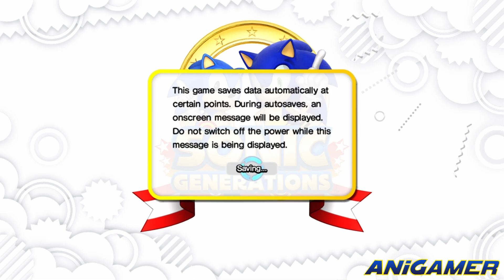Green Hill Zone | Sonic Generations - Part 1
Hello everyone, and welcome to a brand new gameplay of Sonic Generations on the Xbox Series X!